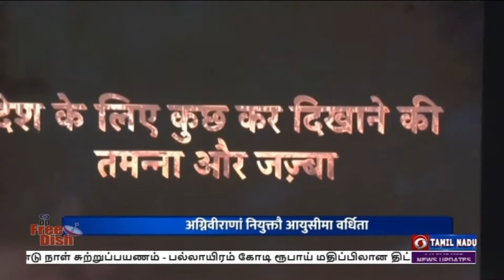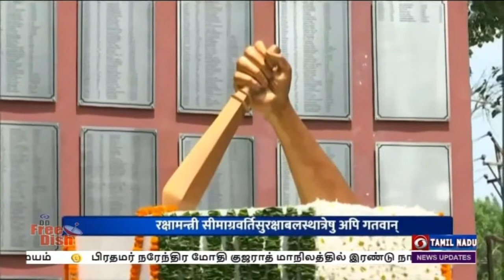பொதிகை காலை 7.45 மணி சமஸ்கிருதச் செய்திகள் [17.06.2022]PodhigaiTamilNews